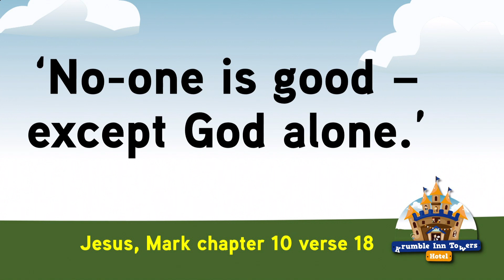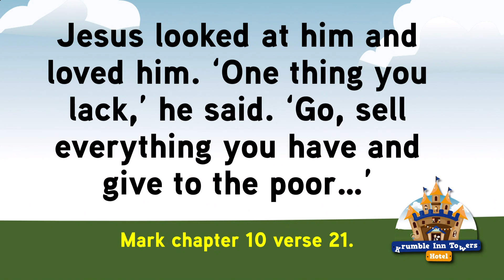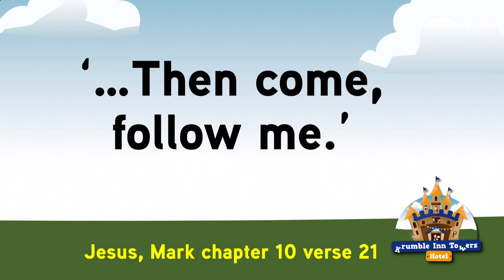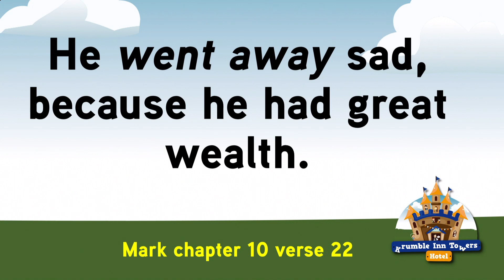Mark 10:17-27 - Jesus Meets the Rich Young Ruler - Jesmond Parish - Kids Talk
30 July '23 Andy Gawn - In this passage Mark tell us the story of a man who was very very rich. He was as man who had lots of money AND stuff, but he was also someone we might have thought was a 'good' person. But despite everything that he had, he still had a question to ask Jesus...

Series: Mark - Kids Bible Talks